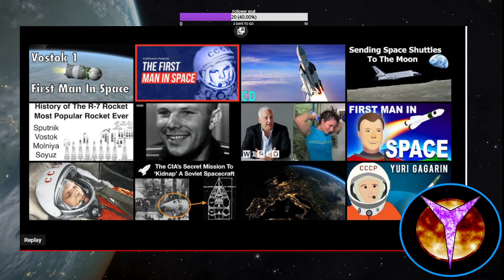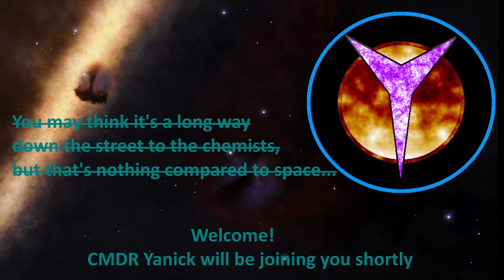Gagarin First spaceflight tribute